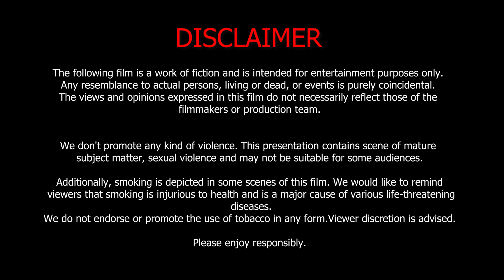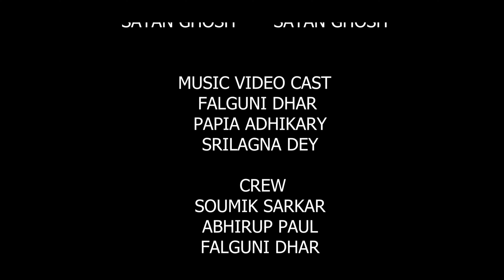BONDI (বন্দি) || AN INDEPENDENT BENGALI SHORT FILM || PRESENTED BY ADITYA'S WORLD || 2024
COLLABORATED WITH    @thecappuccinostudio AND @DEBDARSHANPRODUCTION

THE SONG WE USED "TAI KI HOY" IS A INSPIRED VERSION!

Hey viewers ,,,,,,,
So finally amra abar firlam ekta lomba somoy er por majhe onek kichu ghotlo onek ups and down many thing thak se gulo ekhon r bolchi na ekdin somoy niye bolbo ekhon onek kichu korar ache apnader jonne !!!

অপেক্ষার শেষ! কিছু দিন আগেই ঘটে যাওয়া অতি জঘন্য এবং নিপীড়িত ঘটনাটি এবং ক্রমাগত ঘটে চলে ঘটনাগুলির প্রতিবাদ জানাতে আমাদের এই উপস্থাপনা। সবার মতো আমরাও নিজেদের মতো প্রতিবাদ জানিয়ে এক বিপুল আলোড়নের সৃষ্টি করতে চাই, যাতে এমন ঘটনাগুলোকে আমরা রুখতে পারি।
সবাইকে অনুরোধ করবো, সবাই এটা দেখুন। আশা করছি আপনাদের অবশ্যই ভালো লাগবে। Feedback comment box এ জানাবেন এবং like অবশ্যই করবেন। এবং পুরো কোলকাতাবাসীর কাছে এটা ছড়িয়ে দেওয়ার চেষ্টা করুন, যাতে সবাই এই বিষয়ে সতর্ক হয়ে যায়।

we hope you all are satisfied by our "BONDI"
we tried our best to aware this current situation !

DIRECTED BY  ADITYA ROY AND ARITRA MONDAL
MUSIC AND SOUND DESIGNED BY HRIT
DOP SUVOJIT SAHA
EDITOR SOURAV TAHASILDER AND ADITYA ROY

CAST
JATIN KARMAKAR            ADITYA ROY
JOTI KARMAKAR              PREYOSI CHATTERJEE
JATIN'S MOTHER             BEAUTY NASKAR
INSPECTOR                       SOUMAJIT KARMAKAR
SUB INSPECTOR              ARGHA SARBAJNA
NEWS REPORTER            FALGUNI DHAR
VICTIM                              NEHA MONDAL
TUSHAR PRAMANICK   RAJ SINGHANIYA
ABIR CHATTERJEE        ABHIRUP PAUL
KUNAL SAHA                 SOUMIK  SARKAR
SAYAN GHOSH              SAYAN GHOSH

            FALGUNI DHAR
            PAPIA ADHIKARY
            SRILAGNA DEY

SONG
SINGER -                             ARKO SARDAR
LEAD GUITARIST              RAJ SINGHANIYA
RHYTHUM GUITARIST    SOUMOJIT BHANDARI
DRUMMER                         RIDDHIMA BOSE
BASS GUITARIST              ARKO SARDAR
DRUM PROGRAMMER    ARKO SARDAR

INSTA HANDELS